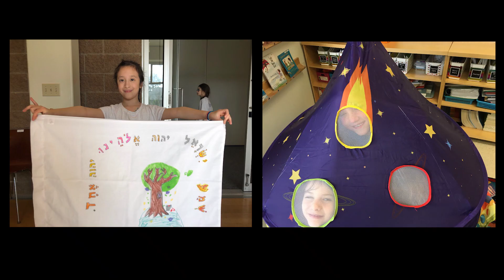Shomrei Haadamah - I'll Be There For You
Temple Sholom School Year End Video